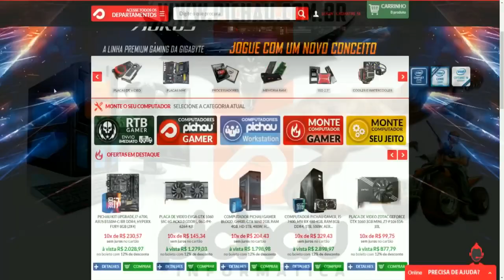GTA V Online: VELOZES E FURIOSOS - Assaltamos Um Carro Forte #13